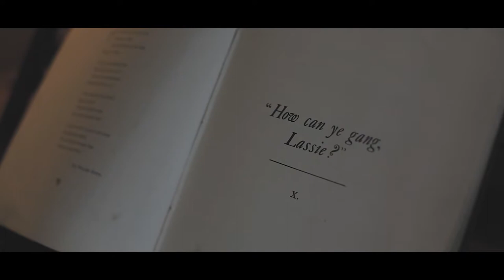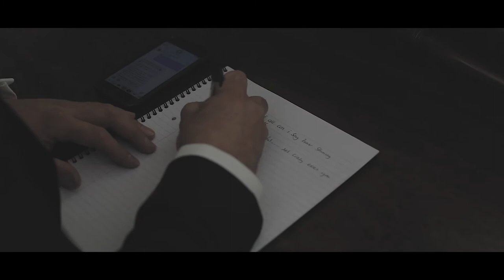Anne-Marie & Matt | Cinematic Highlights Film | ©2022 Dan Dalton Photography & Film